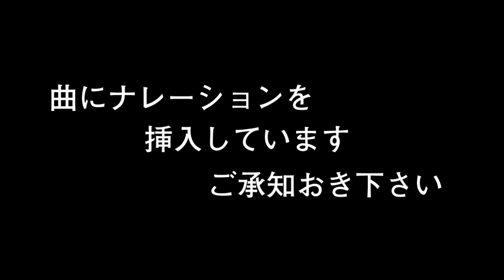網走行きの終列車♪歌・小野由紀♪歌酒場2－6